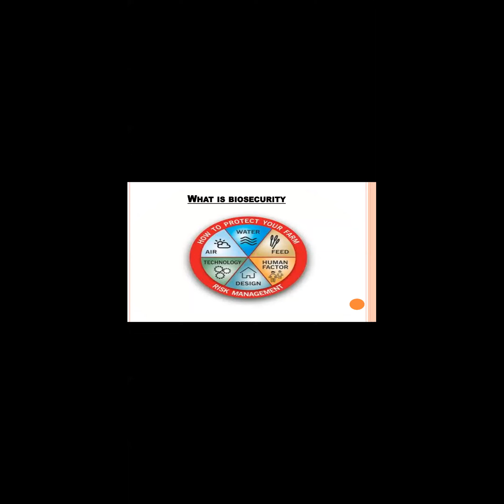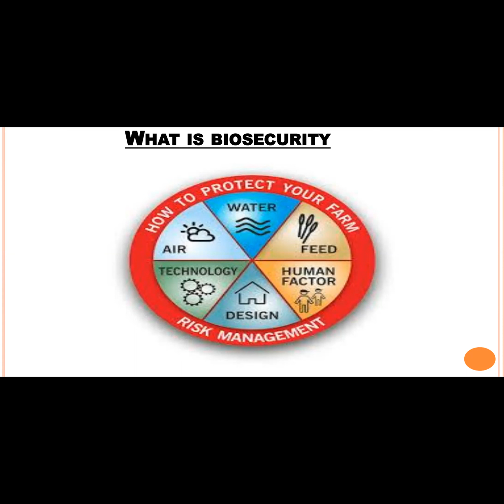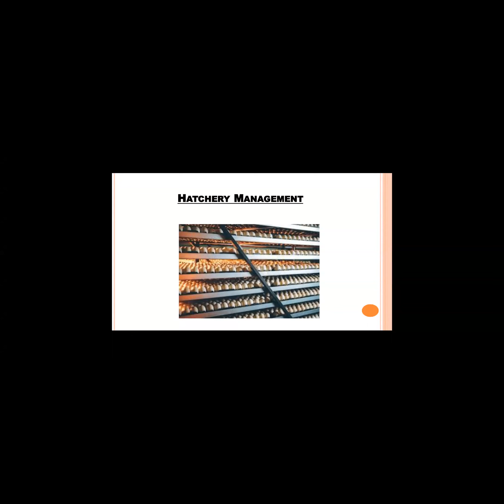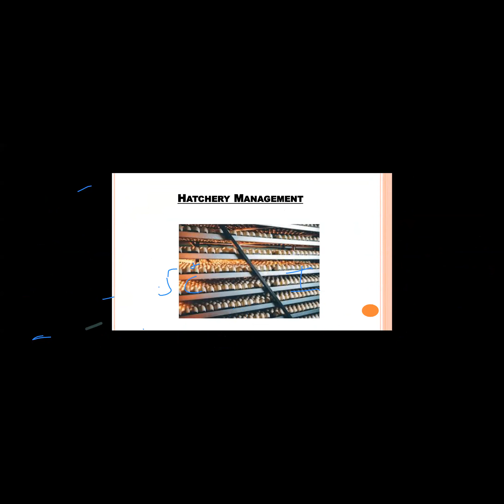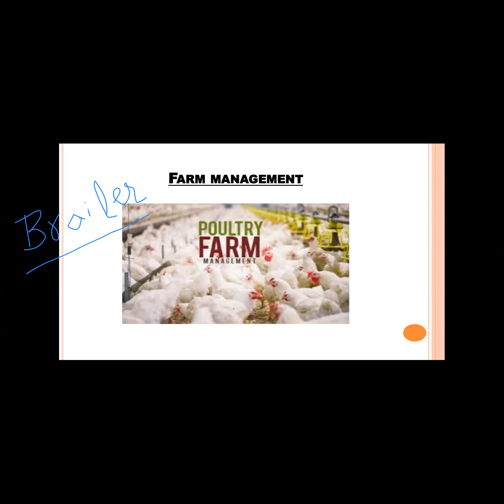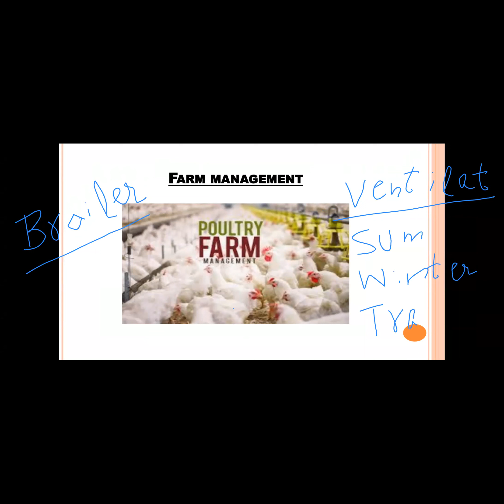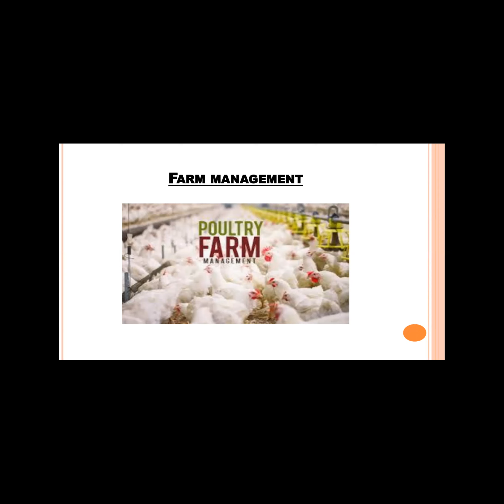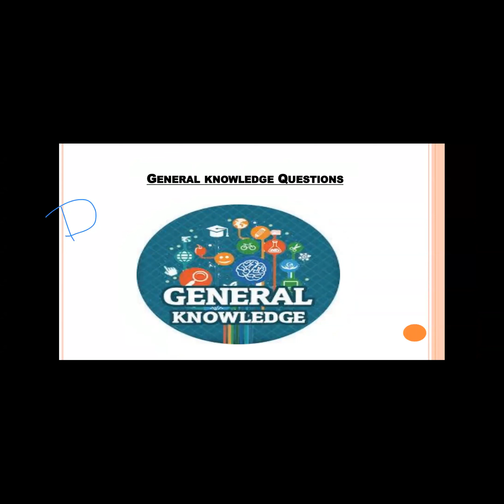Session#10 interview VO